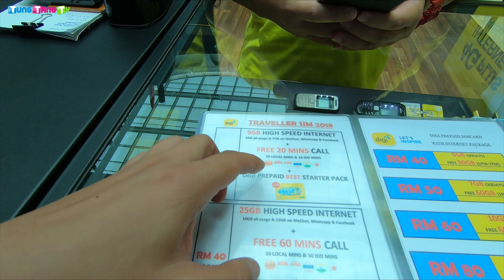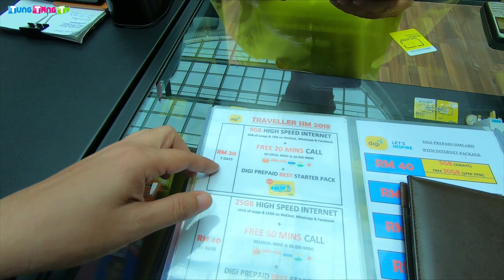DU LỊCH MALAYSIA: Lang thang ngắm phố Johor Bahru, thiên đường mới nổi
Trái ngược với những ồn ào, nhộn nhịp của thủ đô Kuala Lumpur, khác hẳn với sự xa hoa của đất nước láng giềng Singapore, Johor Bahru là một thành phố hiền lành, rất đỗi thanh bình nằm ở phía Nam Malaysia.
Với những ai đã từng đặt chân tới đây, chắc hẳn sẽ thấy, Johor Bahru tạo ấn tượng với những mái nhà thấp, đường phố rộng rãi, nhưng lại có rất nhiều ngóc ngách để khám phá và trải nghiệm, cùng với đó là một chuỗi công viên giải trí đầy màu sắc và những chuyến phiêu lưu biển đảo thú vị có 1-0-2.
Chào các bạn đến với Tung Tăng TV! Nơi bạn có thể tung tăng Trải nghiệm thực tế về Du lịch và Ẩm thực, những Chuyện lạ và Khám phá các Bí ẩn, chia sẻ những điều thực tế trong cuộc sống một cách thực tế và gần gũi nhất.
Hãy Subcribre Youtube Tung Tăng TV để cùng theo dõi nhé!
Tung Tăng TV là kênh thuộc quyền sở hữu của Yamaha Trung Tá.
(Bản quyền thuộc về Tung Tăng TV, vui lòng không sao chép video clip dưới mọi hình thức)